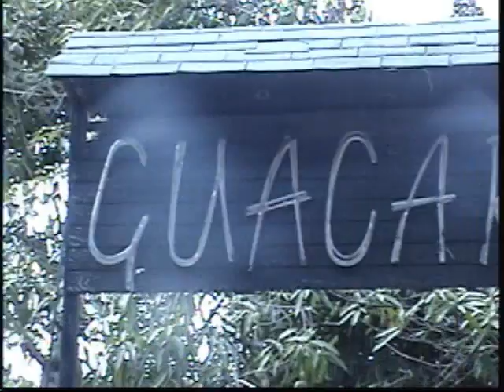Part-time lover & Come over